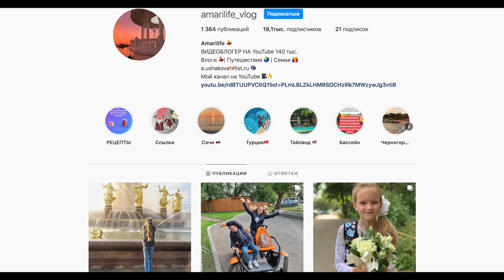Шок и паника! История нашего заселения 5 октября 2020